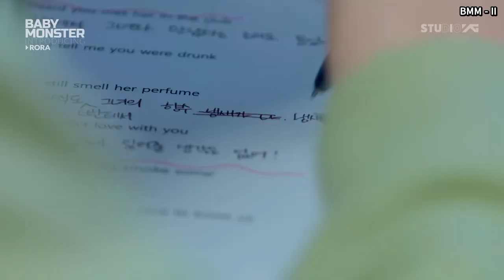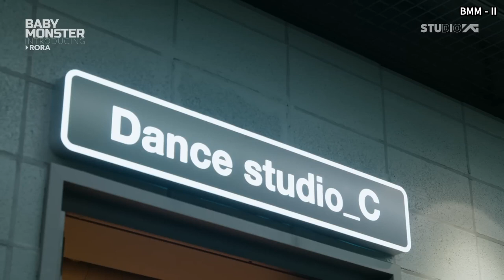[ MM SUB ] BABYMONSTER // Introducing RORA